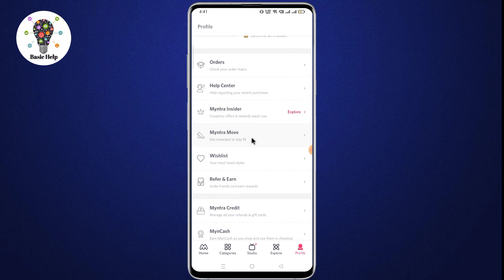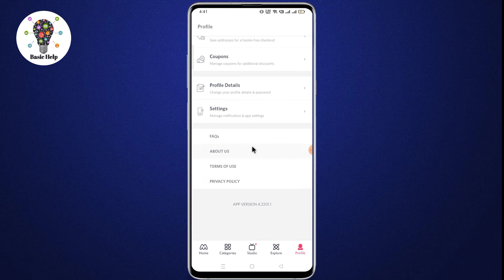Myntra ka account logout kaise kare | How to logout myntra account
myntra account ko logout kaise kare
myntra app me account logout kaise kare
myntra app ka id ko logout kaise kare
myntra account logout kaise kare
myntra app me account ko logout kaise karte hai